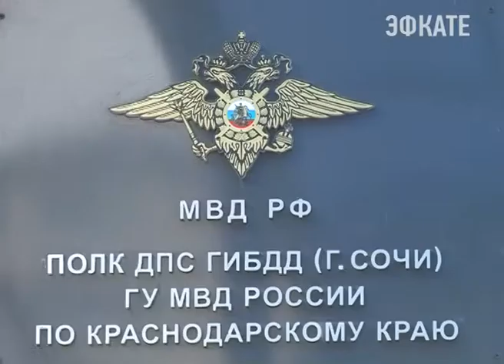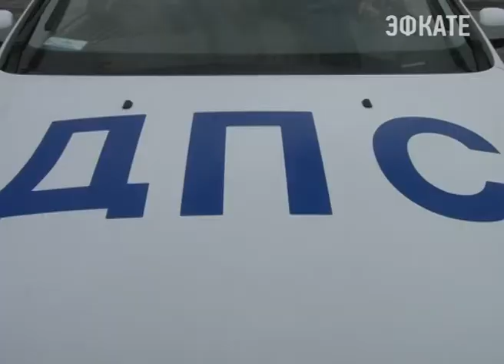Один день из жизни инспекторов полка ГИБДД УВД Сочи. Новости Сочи Эфкате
Казалось бы, в чём сложность стоять на улице, контролировать соблюдение правил дорожного движения и безопасность его участников? Но мы привыкли видеть работу инспекторов ГИБДД только из окна своего автомобиля и, непосредственно, при встрече с ними. Оказывается, в обязанности каждого сотрудника полка ДПС входит много нюансов.
Сочи. Новости.
Телеканал Эфкате.